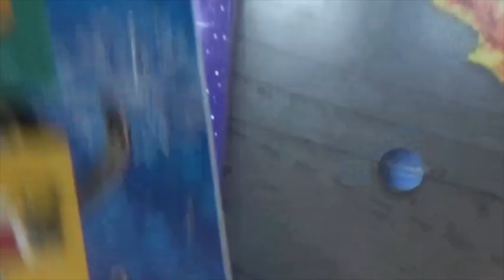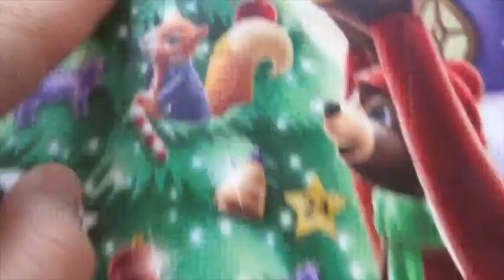Vlogmas#7.VLOGMAS7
Vlogmas#7